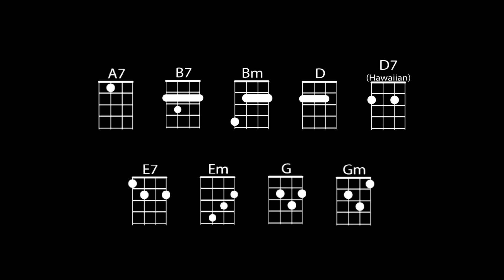The Breeze And I - The Brothers Cazimero - Ukulele Play Along - Lyrics And Chords On Screen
A big shout out to Greg D. for introducing us to this song.

D   Bm   Em   A7    D   Bm   Em
        A7               D   G              D
The breeze and I       at Hanalei
                     A7                          D   Bm  Em
Were softly sighing so tenderly
The breeze went out to sea    caressing me
                        A7                                          D         D7
Embrace the rolling surf    then kiss the shore

Recalling the days we knew     the days I shared    with you
E7 A7 tacit
Moments so precious and few    I’m lost    without you
D G D B7
And though you’re far away    the breeze and I will stay
                    Em           A7              D   D7
Within this lonely bay    at Hanalei

E7 A7 tacit
                    Em            A7      G       Gm      D
Within this lonely bay     at   Ha     na       lei